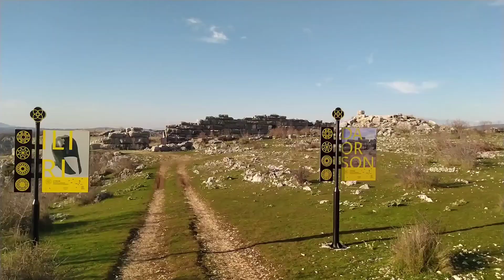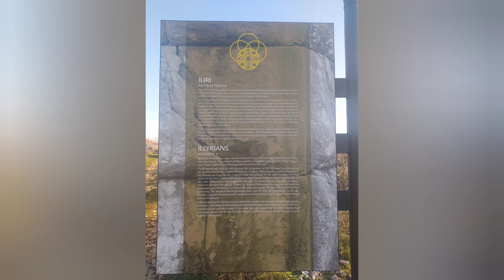Kuda Za Vikend Ilirski Grad Daorson Stolac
Daorson (grč. ΔΑΟΡΣΩΝ) je bio glavni grad heleniziranog ilirskog plemena Daorsa koji su živjeli od 300. do 50. godine prije Krista u dolini rijeke Neretve. Ostatci ovog nekad najjačeg grada u širem području nalaze se u Ošanjićima, na uzvisini od 280-290 m nadmorske visine s koje se pruža pogled na plodnu stolačku dolinu u Hercegovini.

Daorsi su preuzeli grčki jezik i pismo, te su bili u stalnim trgovačkim vezama s Grcima. Gradina Daorsona je nastala na prapovijesnom utvrđenom naselju koje je tu kontinuirano postojalo još od početka ranog (17. do 16. stoljeće pr. Kr.), pa sve do kraja kasnog brončanog doba (9. do 8. stoljeća pr. Kr.).[1] Poznato je kako je od 167. pr. Kr. Neretva bila sjeverozapadna granica Rimske republike na Balkanu, pa i granica Daorsa, koji su u okviru te države uživali neku vrstu autonomije. U to doba Daorse su iz pravca rijeke Cetine napadali Delmati, moćno ratničko pleme, čija se vlast u nekim razdobljima pružala preko Cetine u pravcu rijeke Neretve.

U vrijeme ratova između Cezarovih i Pompejevih pristalica na našoj obali Jadranskog mora Delmati su se našli na jednoj strani, a Daorsi na suprotnoj. Pompejev legat je 49. pr. Kr. stupio u savez s Delmatima i njima pridruženim plemenima, dok su Daorsi pristali uz Cezarovog pretora Vatiniusa koji započinje ratne operacije protiv Delmata najkasnije u proljeće 45. pr. Kr. Gotovo je sigurno da su Delmati baš u to vrijeme (44. ili 43. pr. Kr.) napali grad Daorson i potpuno ga razorili. Iz podataka o ratovima Vatiniusa protiv Delmata može se prilično točno utvrditi vrijeme uništenja grada Daorsona i prekida života u tom gradu. Arheološki materijal s utvrđenja datira iz druge polovice 1. stoljeća pr. Kr., što se podudara s pretpostavljenim vremenom napadaja na grad i s prekidom života u njemu. Na ruševinama grada Daorsona nikada kasnije nije nastalo trajnije naselje. Pojedinačni i rijetki nalazi zastupljeni su na tom prostoru iz raznih epoha i stoljeća, pa i najnovijeg vremena, jer su se ljudi tamo često kretali. Kasnije se novi centar Daorsa razvio u dijelu Vidova polja i današnjeg Stoca, početkom 1. stoljeća pr. Kr. kao municipij Diluntum.[2]

Osamdesetih godina prošlog stoljeća meksički istraživač Robert Salinas Price uzburkao je javnost svojom pretpostavkom da je Daorson antička Troja, a sudeći po megalitskoj gradnji, moguće je da Daorson nije ni ilirski, ni helenistički grad, već nešto daleko starije.[3]

Odlukom Povjerenstva za očuvanje nacionalnih spomenika Bosne i Hercegovine, Daorson je proglašen nacionalnim spomenikom Bosne i Hercegovine.[4]